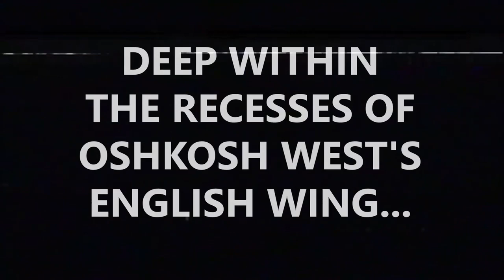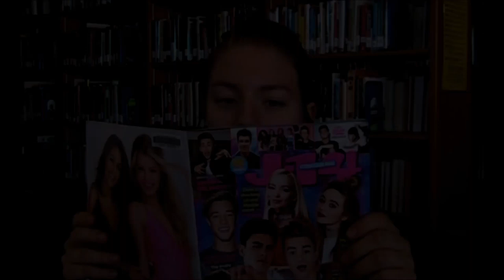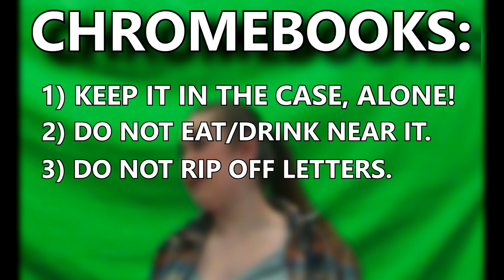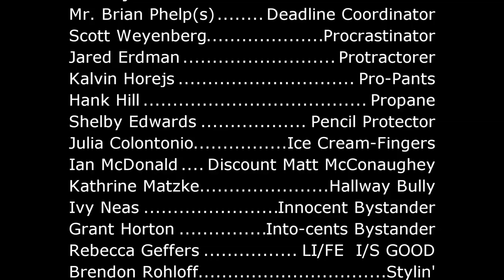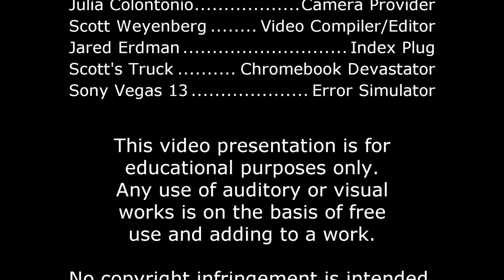The Informational and Somewhat Comedic Chromebook Damage Video - 1998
Featuring classic comedic actors such as BOWLING BALL and DANNY DEVITO, this video is sure to at least mildly entertain any classroom! We've made sure of that with our patent pending LOW DEFINITION RESOLUTION™ and OFF-THE-WALL SCRIPT written by AVA FOJTIK! Now sit back, relax, and let the visuals of (ir)responsibility teach you.

REMINDERS:
1.) Keep your Chromebook IN THE CASE, making sure to clear it of anything else.
2.) Do not EAT OR DRINK near the Chromebook!
3.) TYPE CAREFULLY and AVOID REMOVING LETTERS/KEYS
4.) Keep your battery safe by MINIMIZING GAMING AND NETFLIX TIME or anything else that causes extreme processor strain.
5.) Use COMMON SENSE to avoid breaking your device!